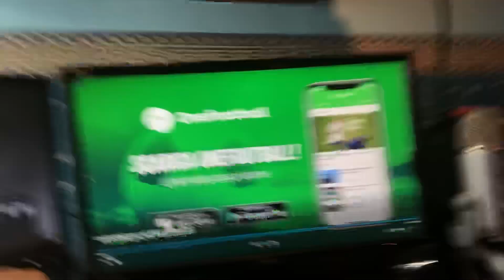BASTA PERDITE DI TEMPO! BISOGNA INSERIRE IL TEMPO EFFETTIVO NEL CALCIO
Autore testi: Gianni Lombardi

Acquista libro sui mondiali di Gianni Lombardi: